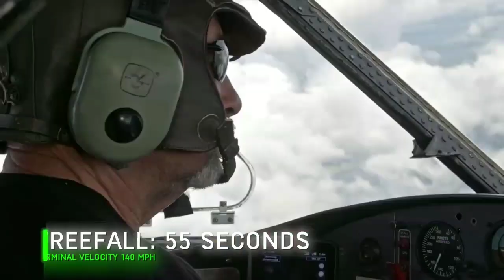Battlefield V Supply Drop (2018) | PS4 / Xbox One / PC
The Best Game Trailer or Gameplay VIDEO is HERE!
Don't miss the latest Game trailers